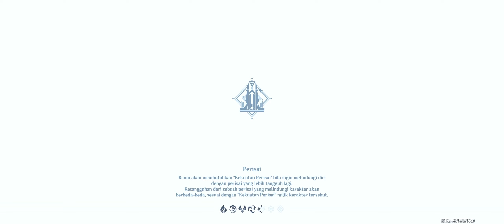Genshin Impact Lokasi Sigil Seals Enkanomiya Unlock All Sigil Seals Locations Cara pakai Sigil Kunci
Chapter
0:00 Start
0:01 Lokasi 01-15 ( udah kelar dari Quest Nyanyian Duka Hyperion's )
0:08 Lokasi 16-17 | The Narrows
1:28 Lokasi 18-20
3:16 Lokasi 21-25 | Dainichi Mikoshi
4:21 Lokasi 26-27
5:18 Lokasi 28-29
6:10 Lokasi 30-32 | The Serpent's Heart
7:03 Lokasi 33-35
8:03 Lokasi 36-39
8:56 Lokasi 40-41
9:29 Lokasi 42-44
10:15 Lokasi 45-47
11:13 Lokasi 48-49 | Evernight Temple
11:42 Lokasi 50-51
12:20 Lokasi 52-54
13:36 Lokasi 55-57
14:18 Lokasi 58-59